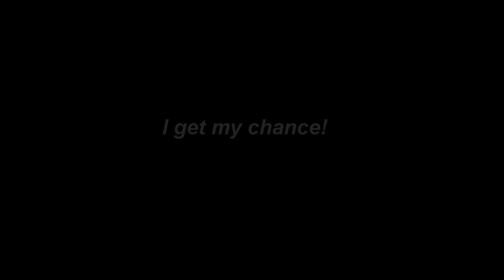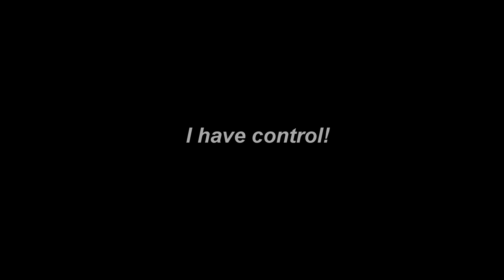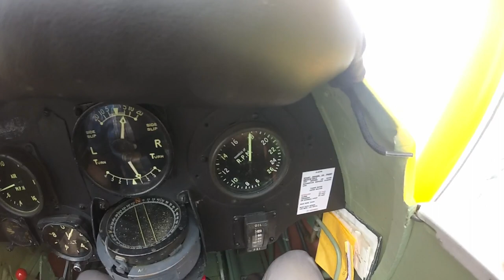Tiger Moth Flight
A film made by me, Peter Ellwood, in July 2017 showing my first Flight in the Tiger Moth once owned by my Dad, Ken Ellwood. He was probably the only ex-RAF pilot who owned and flew the actual British aeroplane he flew in service whilst stationed at Carlisle in 1946, before he was demobbed.  R5172 is now based at Sywell Aerodrome, Northamptonshire and flights can be booked to experience the trip of a life time.  I was never able to fly in the Tiger with my Dad but on a beautiful day in July, I finally got my chance. Hope you enjoy the film and that it may inspire some of you to have a go yourself.